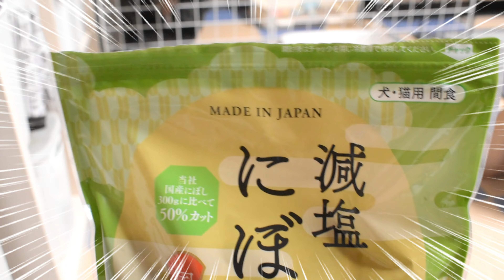煮干しの美味しさに気付いてしまった子犬シュナウザーまろ【ミニチュアシュナウザー子犬】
こんにちは！
まろちゃんに初めて煮干しをあげてみました♪
気に入ってくれるでしょうか？？